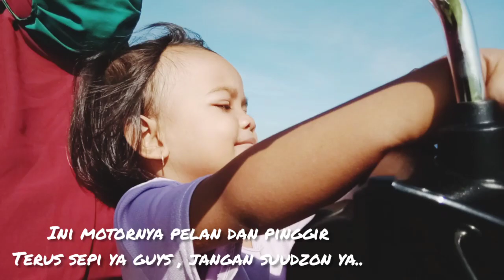KEBELET PIPIS DI TENGAH SAWAH!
Terimakasih